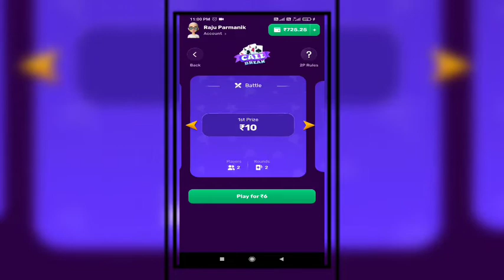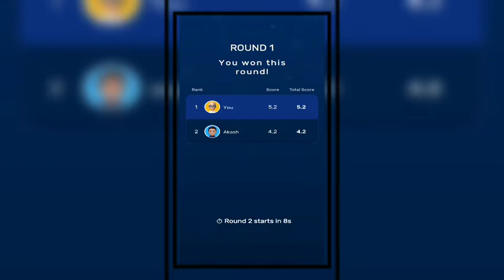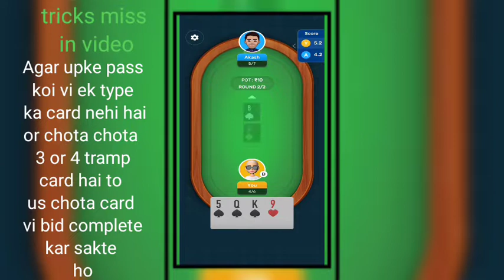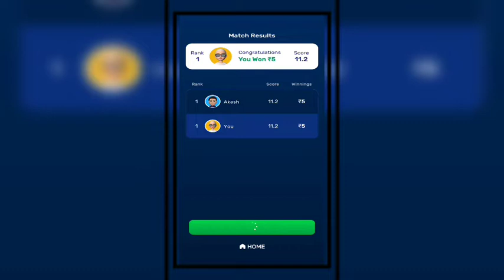Winning Tips And Triccks Of 2 Player Rush Callbreak Game.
Today I will be disscussed about Winning Tips And Triccks Of 2 Player Rush Callbreak Game. Aj ki iss video me maine up logo ko bataunga Rush App Me 2 player Callbreak Kaise Khele.This video is a rush app 2 player callbreak game tutorial. I will be discussed with you about rush callbreak game. Iss video se upko full jankari milega rush app me callbreak kaise khele. It is brief explanation of rush app 2 player callbreak game.

play call break earn money
rush app refer trick
rush app se paise kaise kamaye
rush app tips and tricks
rush app tricks in tamil
rush game
rush game hack trick tamil
rush game kaise khele
rush kaise khele
rush quizzy game hack
winzo call break hack trick